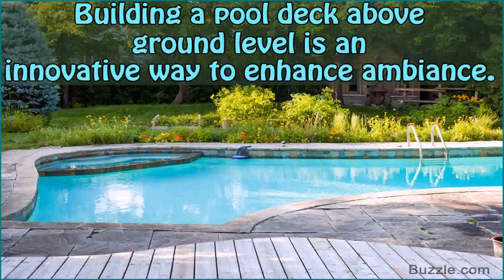Photos Of Swimming Pool Decks (see description)